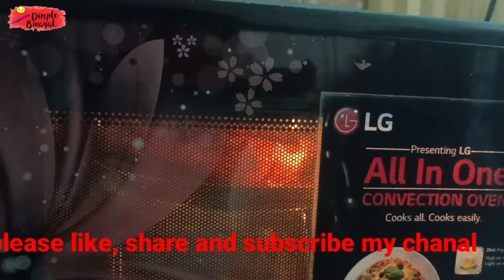ଛାଡ଼ଖାଇ ଦିନ ବନେଥିବା ରୋଷଇ // dimplebinayak vlog// ଛାଡଖାଇ//odia vlog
ଛାଡଖାଇ  ରେ ବନେଇଥିବା ରୋଷଇ
 # ଛାଡ଼ଖାଇ

dimplebinayakvlog